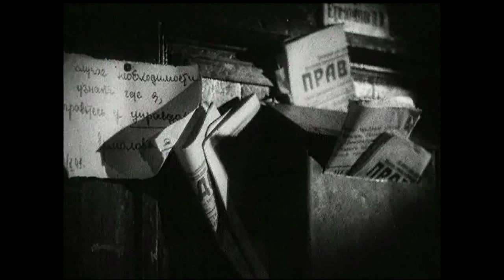Жди меня 1943 / Wait for Me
Жди меня / Wait for Me
Режиссер - Александр Столпер, Борис Иванов
Премьера - 1 ноября 1943
Жанр - Военный, драма, мелодрама
Автор сценария - Константин Симонов
Оператор - Самуил Рубашкин
Художник-постановщик - Артур Бергер, Владимир Камский
Композитор - Николай Крюков, Юрий Бирюков
Текст песен - Константин Симонов, Андрей Апсолон
Производство - Центральная Объединенная киностудия (ЦОКС) (Алма-Ата)

Жди меня (1943) - советский художественный фильм-мелодрама режиссёра Александра Столпера, снятая по мотивам произведений Константина Симонова. История всепобеждающей любви военного времени. Редкий солдат не знал симоновскую поэтическую строку «Жди меня - и я вернусь…»; многие утверждали, что она помогла им выжить…
Последняя роль актёра Бориса Блинова. «Жди меня» снимали в эвакуации в Алма-Ате. Когда съёмки фильма подходили к концу, в перенаселённом городе вспыхнула эпидемия брюшного тифа. Заболел и Блинов, но отчаянно боролся с болезнью и продолжал работать, чтобы закончить картину. Он умер 13 сентября 1943 года.

Три друга: журналист Миша Вайнштейн и два пилота, майор Николай Ермолов и Андрей Панов, пообещали друг другу встретиться после войны.
Во время одного из разведвылетов самолёт под управлением Ермолова был сбит фашистами и лётчик со своим штурманом и журналистом укрылись в заброшенной избушке, где решили обороняться до последнего. Но Ермолов приказывает военному корреспонденту Вайнштейну доставить в часть плёнку с заснятыми аэродромами врага и записку для жены. Отойдя от лесной землянки, где остался Ермолов, Вайнштейн слышит короткую перестрелку. Позже он уверенно скажет Лизе о смерти Ермолова, но она не поверит. И каждый день Лиза будет ждать мужа, уверенная в том, что завтра они увидятся…

Воспоминания:
К нам часто прилетал с фронта Константин Симонов. Мы заставили его срочно после «Парня из нашего города» закончить второй сценарий - «Жди меня»…
В Алма-Ате была в труппе студии жена Константина Михайловича - В.В. Серова, для которой он и готовил этот сценарий, имея её в виду на главную женскую роль. Я не дал отдохнуть даже режиссёрам Александру Столперу и Борису Иванову, и они быстро сняли картину, которая получила большое одобрение фронтовых зрителей.
Директор ЦОКСа Михаил Тихонов, «О фильме «Жди меня» // «Кино на войне. Документы и свидетельства», 2005

Wait for Me (1943)
Director - Aleksandr Stolper, Boris Ivanov
Writer - Konstantin Simonov
Cinematography - Samuil Rubashkin
Art Director - Artur Berger, Vladimir Kamsky
Songs - Konstantin Simonov, Andrey Apsolon
Production Co - Central United film Studio (TsOKS) (Alma-Ata)

Wait for Me (1943) - is a 1943 Soviet war drama film directed by Aleksandr Stolper  and Boris Ivanov and starring Boris Blinov, Valentina Serova and Lev Sverdlin.

Three friends, one journalist Misha Weinstein and two pilots, Major Nikolay Yermolov and AndreiyPanov, promise each other to meet after the war.
During one of the reconnaissance missions the plane gets shot down by the Nazis, and the two pilot friends take refuge in an abandoned hut where they decide to defend themselves to the very last breath. But the commander orders Weinstein to deliver intelligence to the front line, and he ends up making his way to his own people using only one gun. From the ones left in the hut only Yermolov survives, who makes his way to the partisans and becomes a commander of one of the units. At this time, everyone including his friends think that Nikolay has died. Only his wife Lisa does not want to believe this.